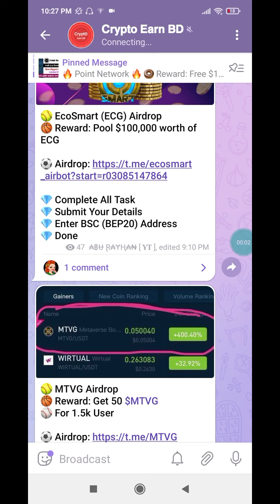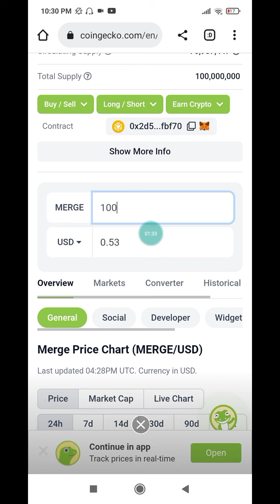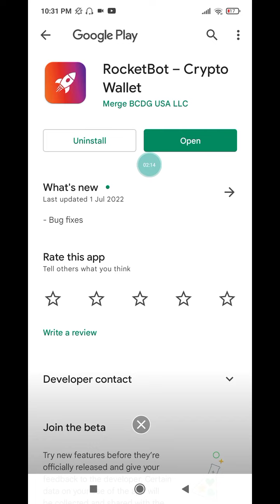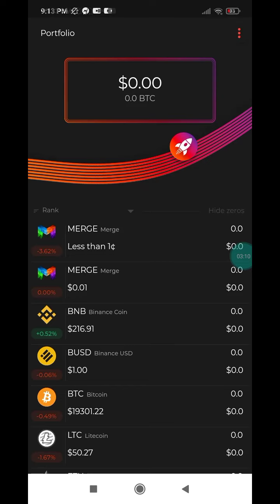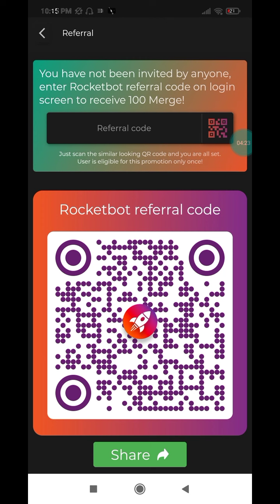Instant $5 Income || Rocketbot Wallet Offer || Instant Payment Airdrop || New Loot Offer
Your questions👇

Instant withdraw
Instant withdraw
Latoken airdrop
Solana airdrop
Sol airdrop